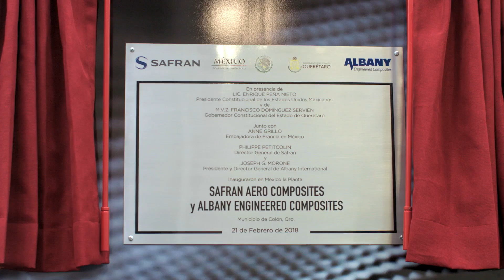Safran and Albany inaugurated third composite fan blade production plant for LEAP engine, in Mexico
On February 21th, Safran and Albany inaugurated, in Mexico, a third joint manufacturing plant to make composite parts for the LEAP aircraft engine.